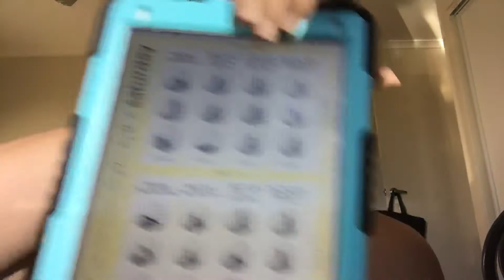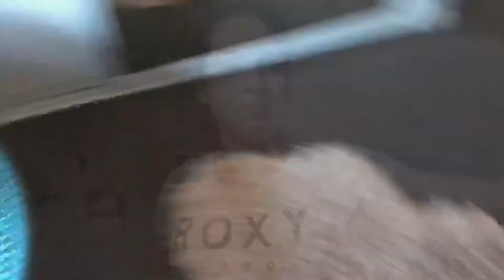MOTIVATION!? (VLOG) WORKOUTS, COOKING| Angelle Melissa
Hey lovelies